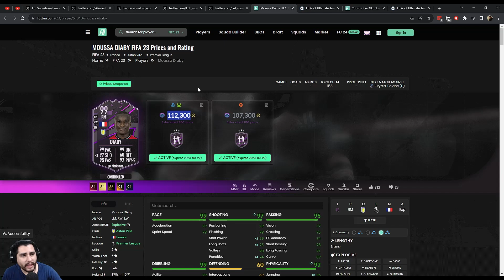DIABY DÚOS DINÁMICOS - FIFA 23 ULTIMATE TEAM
00:00 - ¿Vale la pena la carta? Sí
01:07 - Costo y químicas
00:00 - Cartas similares
02:15 - Solución (Ejemplo)
02:32 - Desempeño del jugador: Tirador (Controlado)
04:28 - Desempeño del jugador: Francotirador (Explosivo)
06:47 - ¡Suscríbete y comparte tu opinión!